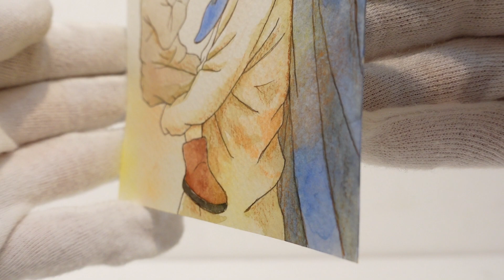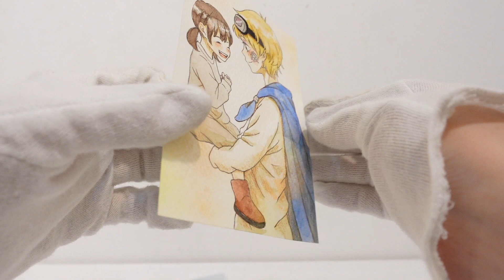usako「My supporter」 / うさこ「僕の支え」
Details / 詳細